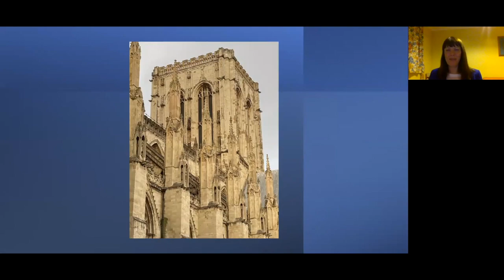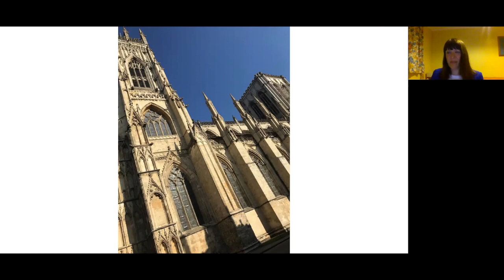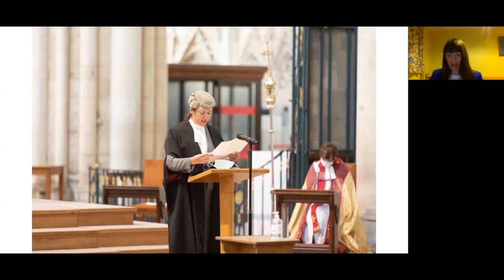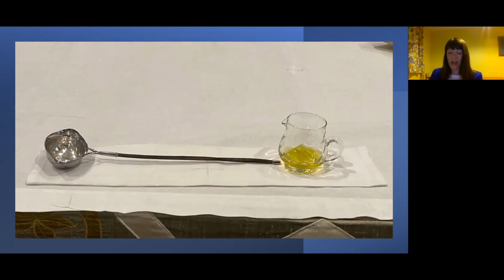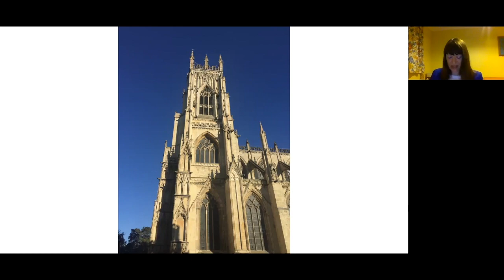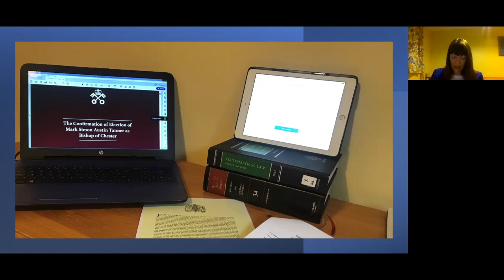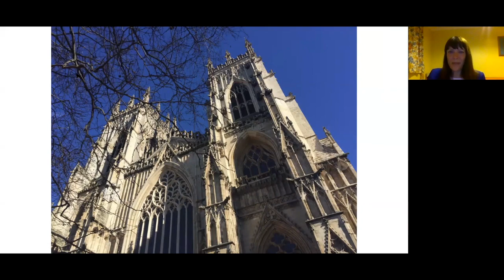Louise Connacher on "First impressions from a new Provincial Registrar"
This Northern Province Lecture for the Ecclesiastical Law Society was delivered online in January 2021. Louise Connacher, Principal Registrar of the Province of York, speaks on "First impressions from a new Provincial Registrar."